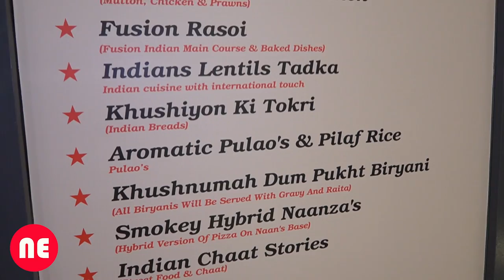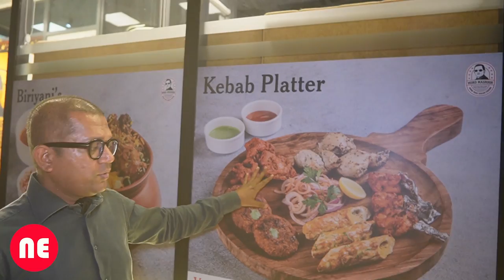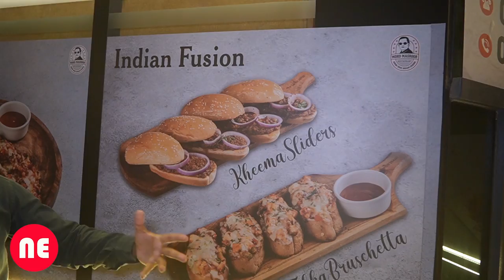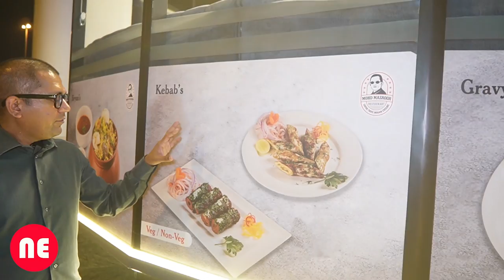Discover the Secrets of Mohd Masroor Restaurant: Best North Indian Food in Karama Dubai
Mohd Masroor Restaurant is one of the most popular North Indian restaurants in Karama Dubai. In this video, we'll share with you the secrets to their delicious food.

From starters to main courses, we'll take you on a tour of Mohd Masroor Restaurant and teach you everything you need to know about their best-rated North Indian food. We guarantee you won't be able to resist their delicious dishes!

Mohd Masroor Restaurant Karama Dubai Nukkad Express Ayaz Barkati

Direct Massage (Dm) me on Instagram any enquiry